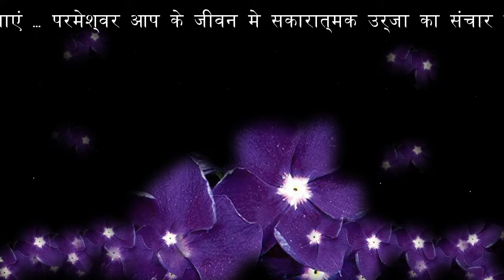SHALINI JAIN 2020 HAPPY BIRTHDAY TO YOU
HAPPY BIRTHDAY TO SHALINI JAIN